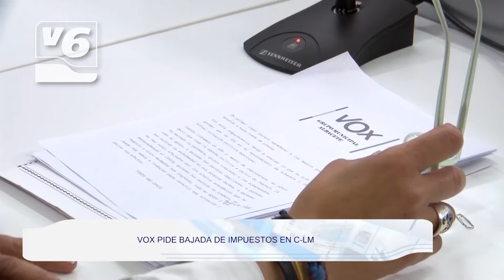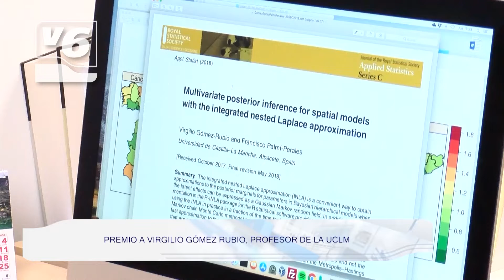BREVES | Subvenciones para fomentar el empleo y otras noticias de interés